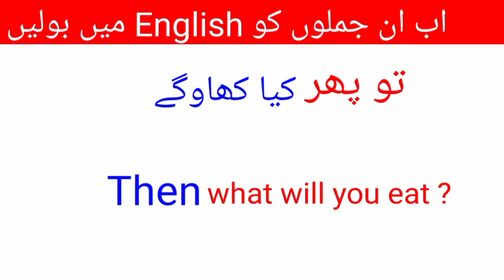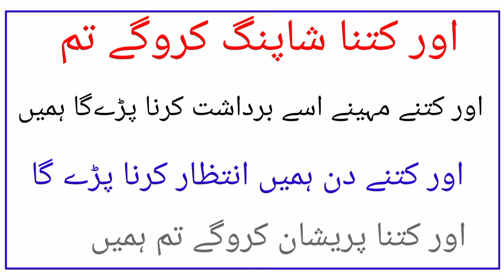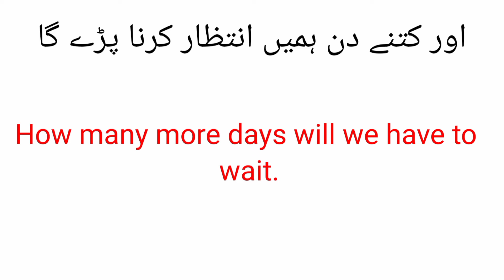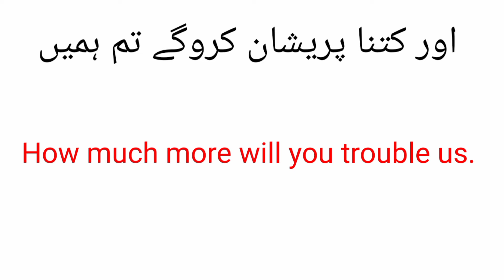English Sentence Formula -1263 || advanced structure in urdu || Spoken english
English Sentence Formula Structure  || english speaking practice || advance English Structure

english structure
spoken english
english practice
english grammar
english speaking
english sentence structure
advance structure
english
special structures
english conversation practice
learn english
english speaking course
english speaking
practice english
english conversation
practice english
english conversations
learn english
english conversation
speak english
english course
english vocabulary
learn english
english bolna sikhen
spoken english
english bolna sikhe
basic english
english speaking
english grammar
english with PS
english sikhe
english spoken
انگریزی سیکھے
انگریزی بولنا سیکھے
انگلش بولنا کیسے سیکھے
انگریزی بولنا سیکھے
انگریزی سیکھے
انگریزی کیسے سیکھے
انگریزی سیکھے
جلدی انگریزی بولنا کیسے سیکھے
انگلش کسیے بولنا  سیکھے
انگریزی بولنا سیکھے
انگریزی بولنا کیسے سیکھے
انگریزی میں بولنا کیسے سیکھے
انگلش بولنا سیکھنا ہے